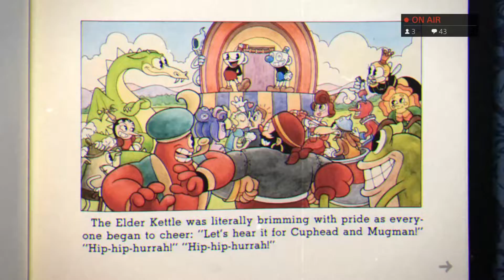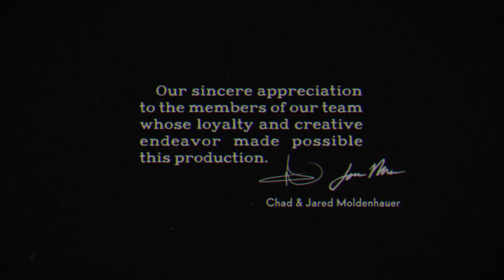Losing my sanity and my soul to the devil | Cuphead (finale)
Gameplay is from my Twitch Streams

Outro artist: @babbittybabbitt (Please go check out her work! :))